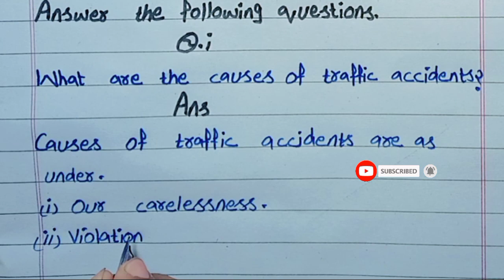7th Class Lesson no 5: Traffic Sense Answer the following questions in English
7th Class Lesson no 5: Traffic Sense Answer the following questions in English

                                   In this video I have ✍️ written question answer in English with print Handwriting.